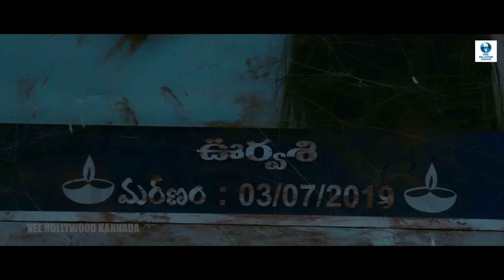ಮಯೂರ ರಾಜ - MAYURA RAJA Kannada Full Movie | Sampoornesh Babu | Sonakshi | Kannada Dubbed Full Movie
Synopsis : Dhagad Samba go to Hyderabad and become the tenant of a house. Samba and PK fall in love with their owner's daughters. When everything goes well, Samba gets to know a shocking truth. To know everything, you need to watch the main film

Director :
N.R. Reddy
Writer :
N.R. Reddy
Stars :
Sampoornesh Babu, Chalaki Chanti, Sheeva Rana

If you want more Kannada Dubbed Movies & Hollywood Kannada Dubbed Movies don't forget to subscribe our channel and if you like also share our movies and hit the bell icon for updates.